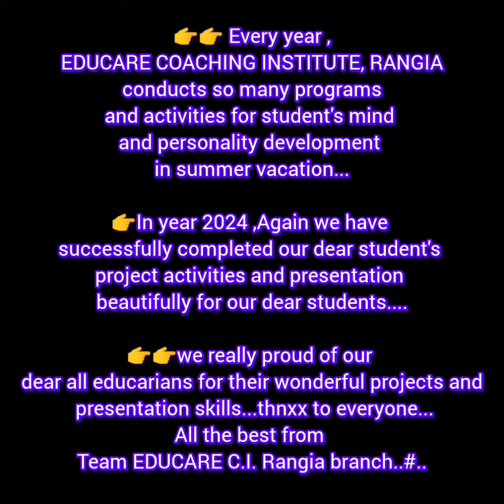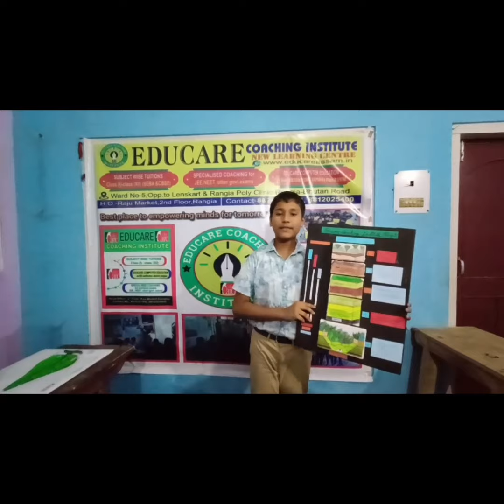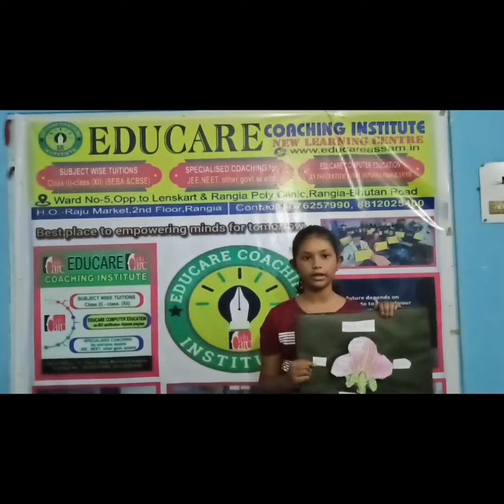EDUCARE COACHING INSTITUTE RANGIA, SCIENCE PROJECT ACTIVITIES AND PRESENTATION-2024 #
👉👉 Every year ,EDUCARE COACHING INSTITUTE, RANGIA conducts so many programs and activities for student's mind and personality development in summer vacation...

👉In year 2024 ,Again we have successfully completed our dear student's project activities and presentation beautifully for our dear students.

👉👉we really proud of our dear all educarians for their wonderful projects and presentation skills...thnxx to everyone...
All the best from Team EDUCARE C.I. Rangia branch..#..

 👉👉Location - Educare coaching institute, New learning centre, Rangia centre 2 ( Opposite to Lenskart store,Rangia and near by Rangia Polyclinic)